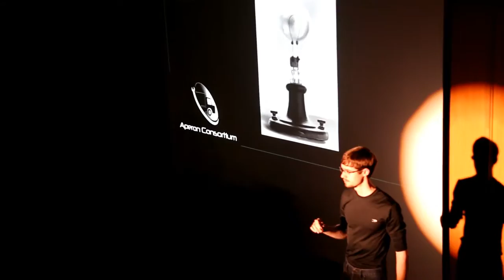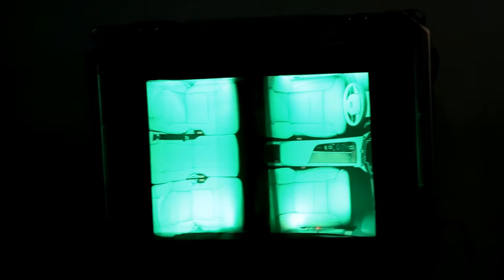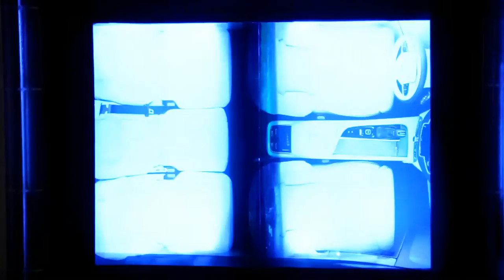Aperon Consortium Video Short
This is the moment. that you have been waiting for for months. Timothy Linscott unveils Aperon Consortium's revolutionary new lighting system. Produced by Jason Andersen and Thuy Nguyen.